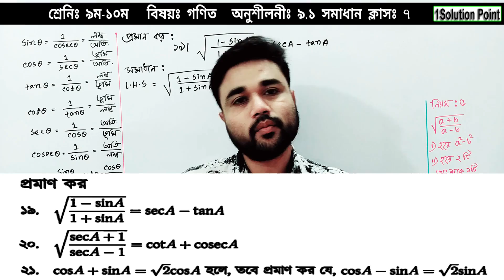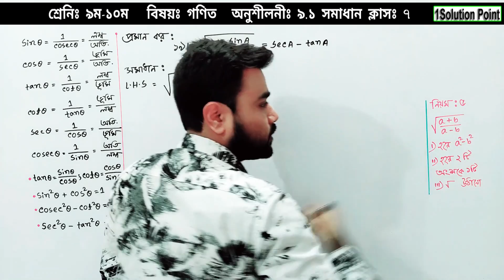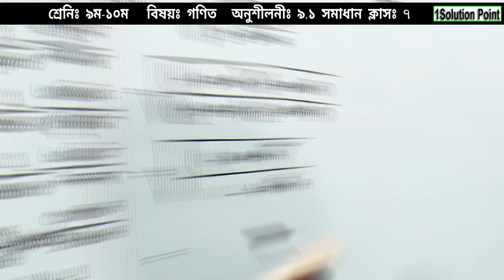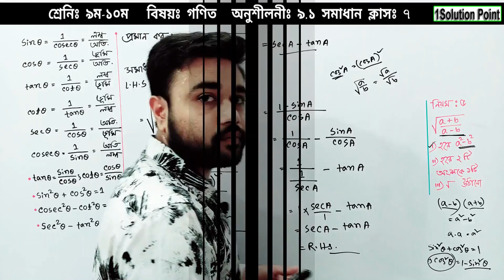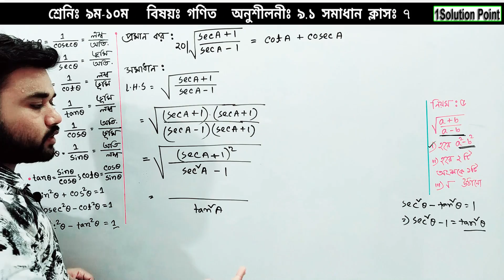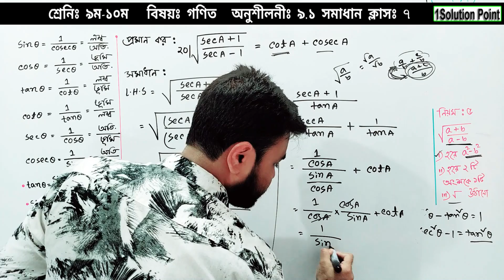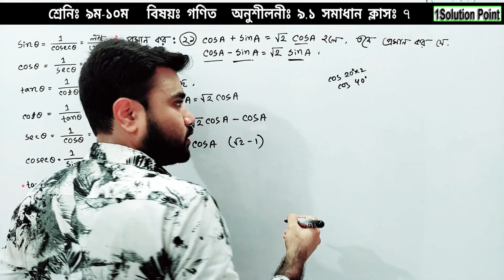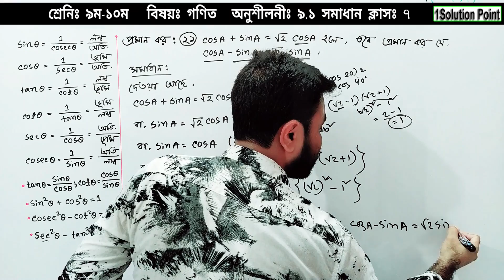SSC Math Chapter 9.1|| Solve Class-7(Problem No:19,20,21)|Nine Ten General Math 9.1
SSC Math Chapter 9.1||Solve Class-7(Problem No:19,20,21)||9-10 General Math 9.1||Nine Ten General Math Chapter-9.1
নবম দশম শ্রেনির গণিত ৯.১ অধ্যায় এর ১৯,২০,২১ নং সমাধান।

"আসসালামু আলাইকুম"
 @1solution point  -এর পক্ষ থেকে সকলকে জানাই আন্তরিক শুভেচ্ছা ও অভিনন্দন।
🔰নবম ও দশম শ্রেণীর ছাত্রছাত্রীদের জন্য আমাদের বিশেষ আয়োজন । আমরা চেষ্টা করেছি পদার্থবিজ্ঞান,রসায়ন,গণিত ও উচ্চতর গণিতের মতো কঠিন বিষয়কে খুব সহজ ও সরল ভাবে শিক্ষার্থীদের কাছে উপস্থাপনা করতে ।
আশা করি আমাদের এই প্রচেষ্টা কিছুটা হলেও তোমাদের কাজে আসবে ।আর বন্ধুদের সাথে শেয়ার করে তাদের কেও একটু উপকার করার সূযোগ দিবে।
আমাদের পেইজে লাইক এবং গ্রুপ এ জয়েন দাও যাতে আমাদের সম্প্রতি আপলোড করা ভিডিওগুলো দেখতে পারো।
আলোচনায়ঃ সাগর ওসমান (Sagor Osman)

৯-১০ শ্রেণির গনিত,উচ্চতর গনিত দশম শ্রেণির,সাগর স্যার গনিত,নবম-দশম শ্রেণি মেইন বইয়ের আলোকে,এস এস সি গণিত, এসএসসি উচ্চতর গণিত ৯.১ , নবম  শ্রেণির গণিত ৯.১  , দশম  শ্রেণির উচ্চতর গণিত ৯.১ ,  গণিত সূচকীয় ফাংশন ৯.১ , নবম দশম  উচ্চতর গণিত ৯.১ , গণিত,সাধারণ গণিত ত্রিকোণমিতি অনুশীলনী ৯.১ , গণিত ত্রিকোণমিতি ৯.১, এসএসসি উচ্চতর গণিত অনুশীলনী ৯.১ , এসএসসি গণিত অনুশীলনী ৯.১ , সাগর স্যার গণিত ৯.১, সাগর স্যার ম্যাথ, মূল বইয়ের অনুশীলনীর ৯.১ এর ১৯,২০,২১ নং অংকের সমাধান, নবম দশম শ্রেনীর সাধারন গণিত অনুশীলনীর ৯.১ এর খুবই গুরুত্বপূর্ণ অংক সমাধান, ৯ম-১০ম শ্রেণির গনিত গুরুত্বপূর্ণ অংক, গনিত দশম শ্রেণির, সাগর স্যার গনিত, গণিত সাগর স্যার, এসএসসি গণিত, দশম  শ্রেণির গণিত, গণিত ত্রিকোণমিতি , নবম দশম গণিত,  গণিত ত্রিকোণমিতি অনুশীলনী ৯.১ এর ১৯,২০,২১ নং,গণিত ত্রিকোণমিতি  ৯.১ এর ১৯,২০,২১ এসএসসি গণিত অনুশীলনী ৯.১ এর ১৯ নং অংকের সমাধান,গণিত এসাইনমেন্ট নবম দশম শ্রেনী।